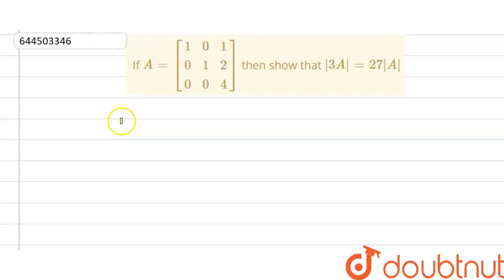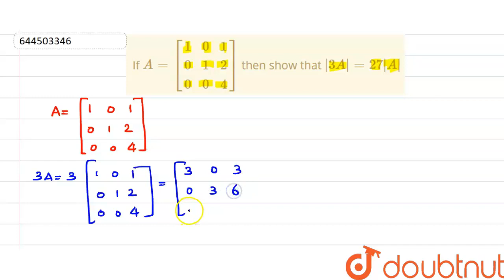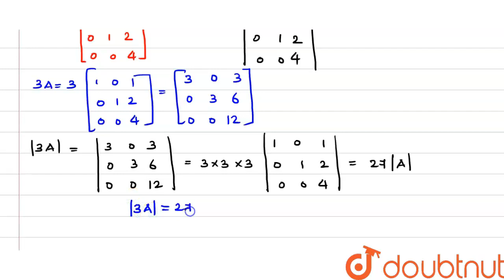If `A=[[1, 0, 1],[ 0, 1, 2],[ 0, 0, 4]]` then show that `|3 A |Class 12 MATH | Doubtnut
If `A=[[1,  0,  1],[  0,  1,  2],[  0,  0,  4]]` then show that `|3 A|=27|A|`

Online Class में Admission लेने के लिए यहाँ click करें :
👉Class 12 | CBSE Boards | English Medium :

👉 Have Any Query? Ask Us.